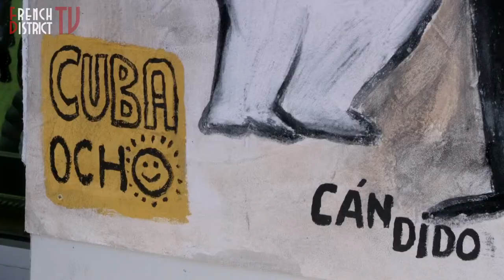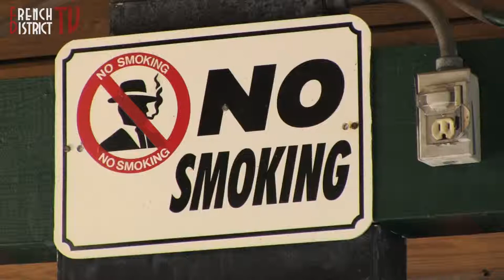Little Havana - le quartier cubain de Miami